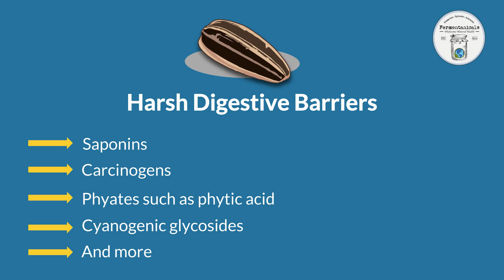What's the deal with Sprouted Grains? HD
Find out the difference between normal grains and sprouted grains. Science agrees, Sprouting provides more vitamins, minerals, antioxidants, and probiotics. It’s easier to absorb and more nutritious!